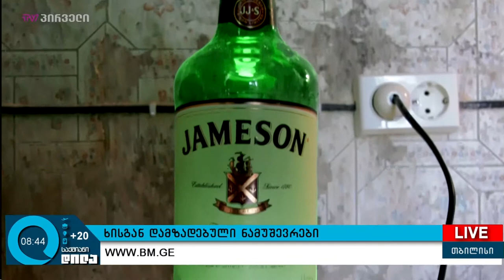ხის ნაკეთობების ოსტატი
ბევრი არ უფიქრია იმაზე, რომ ჰობი ბიზნესად ექცია. წარმატებულ ბიზნესად. ზუკა ნემსაძე, რომელიც ხეზე მუშაობის ოსტატად სულ ცოტა ხნის წინ იქცა, მომხმარებლების გაკვირვებას უკვე ახერხებს.

სტუმარი: ზუკა ნემსაძე - სუხე-ს დამფუძნებელი

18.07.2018